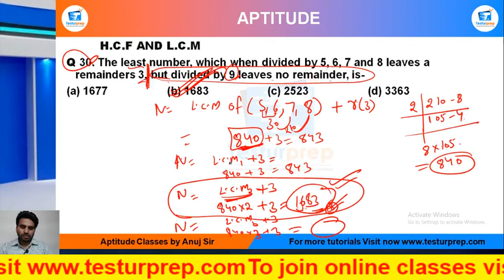Q31-The least number, which when divided by 20, 25, 35 and 40 leaves remainder 14, 19, 29 and 34...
# HCF AND LCM  # HCF AND LCM  basic # HCF AND LCM  ShortTricks

MockoPedia HCF AND LCM  PRACTICE Q31 :

Q 31. The least number, which when divided by 20, 25, 35 and 40 leaves remainder 14, 19, 29 and 34 respectively, is-

From the ease of your home, you can be perfectly prepared for the exam of your dreams as mockopedia brings you a multitude of learning solutions and video lectures that cover the maximum required subjects for every government exams, abroad studies and campus placement tests. In this video series, Mockopedia has curated all the commonly asked questions for Math(quant) that comprises of HCF AND LCM  Math(quant) tricks, HCF AND LCM , test Math(quant) in Hindi, HCF AND LCM  for SSC GD 2021,  HCF AND LCM  questions for ICET, HCF AND LCM  questions for BSTC, C questions for afcat and much more. With Mockopedia practice papers and worksheets you can score 70% better marks than your usual scores. It helps you evaluate and polish yourself for the real test with 100% efficiency and accuracy. HCF AND LCM  Math tricks, HCF AND LCM , HCF AND LCM  questions in Math , HCF AND LCM  questions for mcat exam, HCF AND LCM   questions for ssc cgl, HCF AND LCM  questions for competitive exams, HCF AND LCM   practice, HCF AND LCM  questions ugc net, HCF AND LCM  questions and answers, HCF AND LCM  question for cpo, HCF AND LCM  question for afcat, HCF AND LCM  question solve, HCF AND LCM  questions for ctet, HCF AND LCM  all type questions